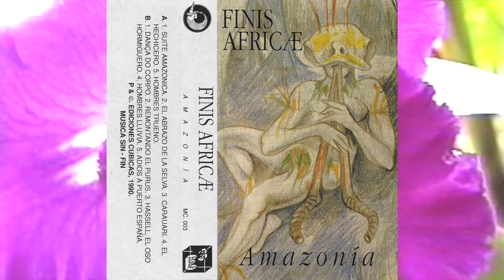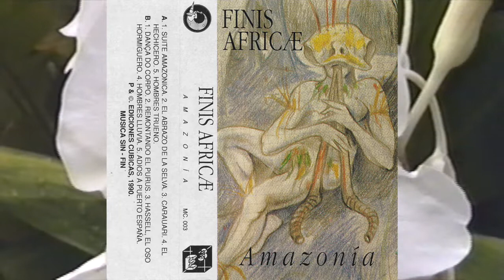Finis Africæ - Amazonia [1990]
Música Sin-Fin
1990

Suite Amazónica
El Abrazo De La Selva
Carauari
El Hechicero
Hombres Trueno
Dança Do Corpo
Remontando El Purus
Hassell, El Oso Hormiguero
Hombres Lluvia
Adiós A Puerto España